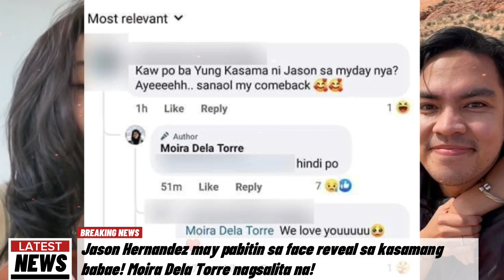Jason Marvin Hernandez may bagong Jowa?! Moira Dela Torre nagsalita na!